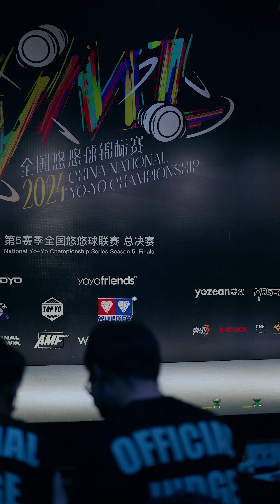江恩祥 ｜1A决赛7th｜2024CYML全国悠悠球锦标赛｜2024 CYML 1A Final 7th Jiang Enxiang｜VocalL4GO！精选视角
江恩祥 ｜1A决赛7th｜2024CYML全国悠悠球锦标赛｜2024 China National YoYo Championship （CYML）1A Final 7th Jiang Enxiang｜VocalL4GO！精选视角